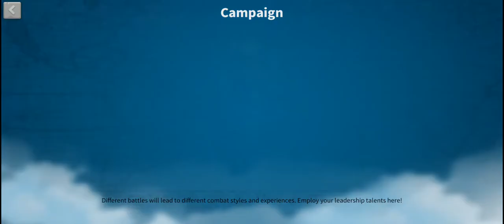SAY Rise of Kingdoms | BLACKFLY PLAY EVENT MARKET OF NATIONS DATE 24.09.2022 | Part 2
Welcome to SAY Rise of Kingdoms YouTube Channel! We are a content creator for Rise of Kingdoms.